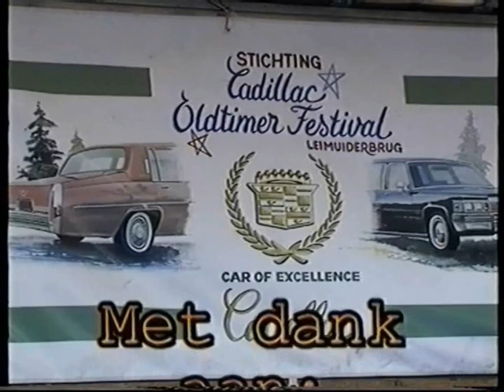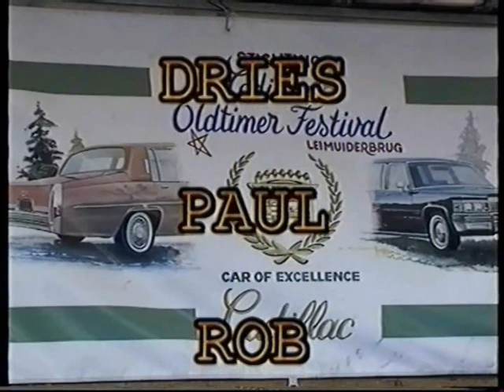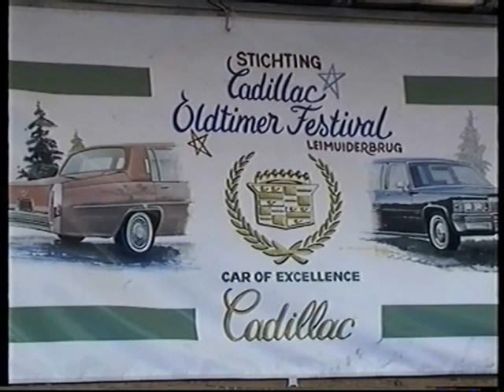cadillac oldtimer festival 2002 leimuiderbrug deel 2